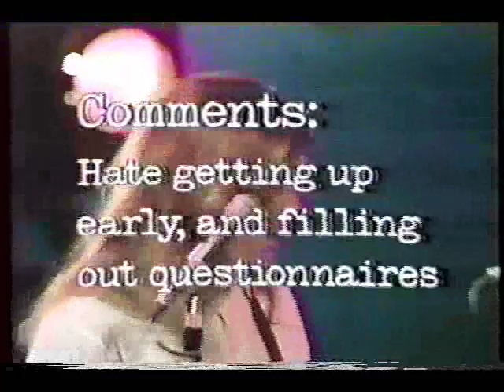Big Barn Bed - PAUL McCARTNEY & WINGS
JAMES PAUL McCARTNEY SHOW 1973